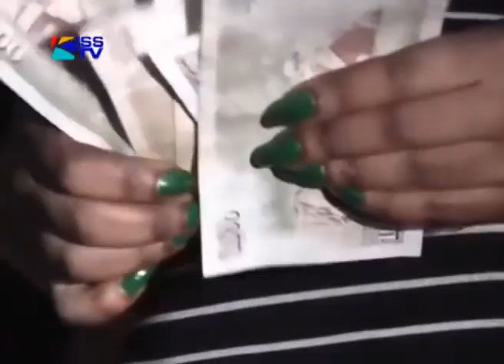Sex in Nairobi city documentary by Dennis Okari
A sweet business to people behind bars they say